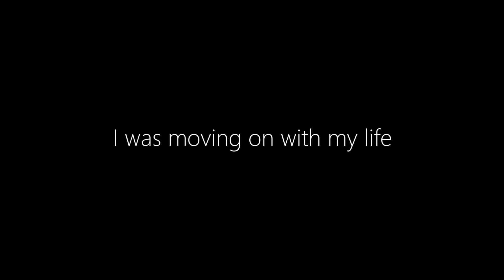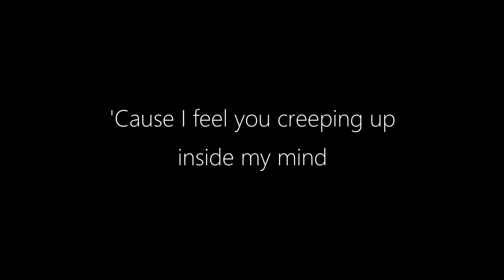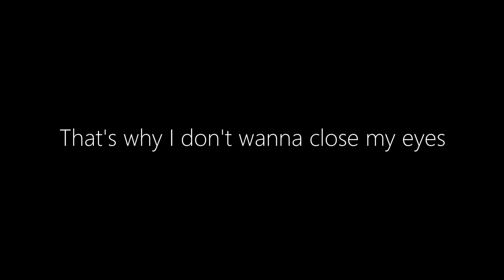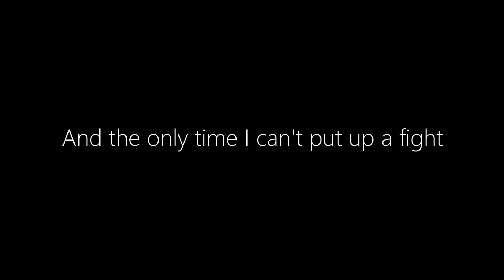Westlife || Miss You When I'm Dreaming (Lyrics)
Song: Miss You When I'm Dreaming
Artist: Westlife
Album: Amazing - Single